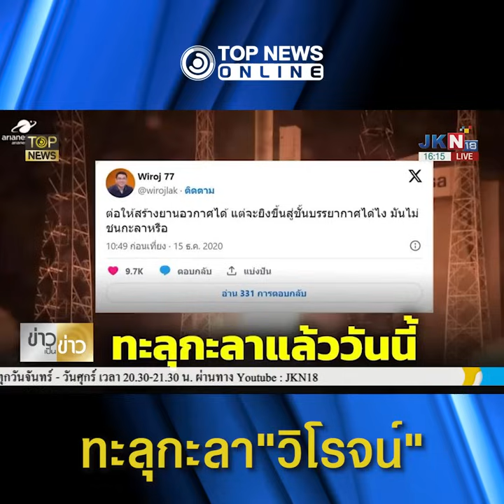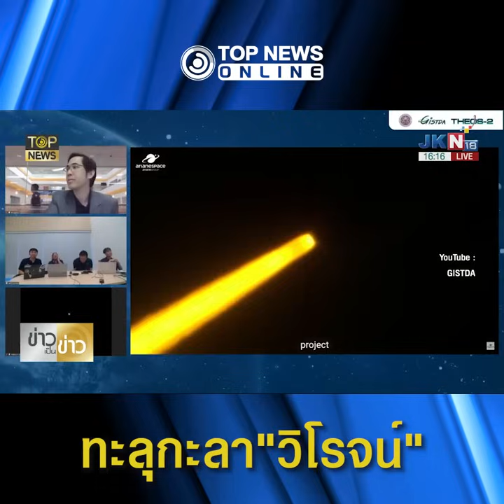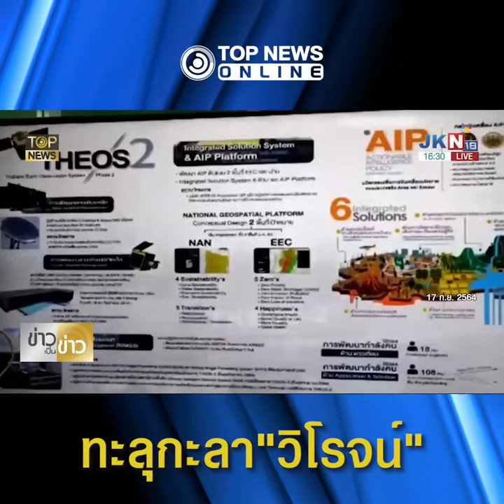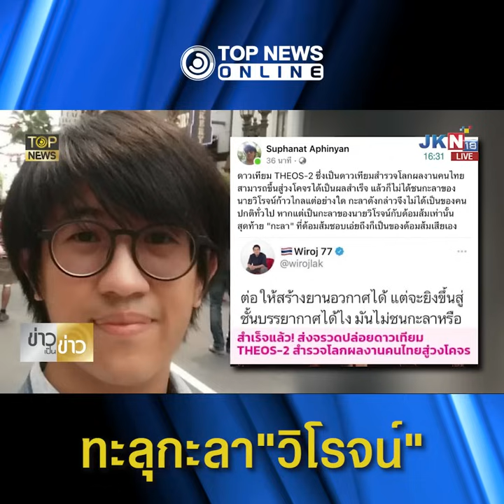"ธีออส2" ทะลุกะลา"วิโรจน์" ขึ้นสู่ห้วงอวกาศสำเร็จ | TOPNEWS ONLINE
วินาที ปล่อยดาวเทียมสำรวจโลก "ธีออส 2" ขึ้นสู่ห้วงอวกาศ จากฐานทวีปอเมริกาใต้ ทะลุกะลา "วิโรจน์-ด้อมส้ม" มรดก "รัฐบาลลุงตู่" อนุมัติปี 2560 รอชมฝีมือรัฐบาลเศรษฐา จะใช้ให้คุ้มค่าอย่างไร